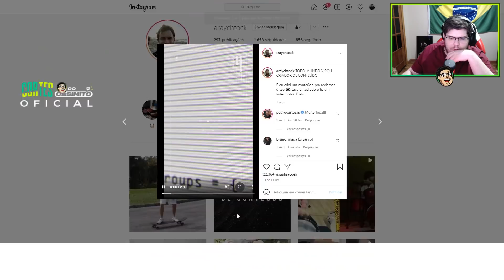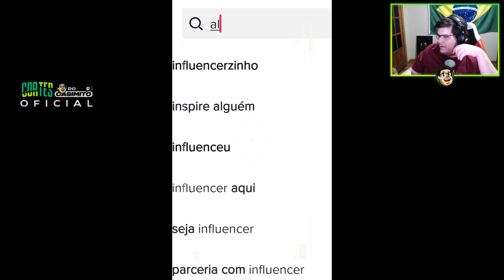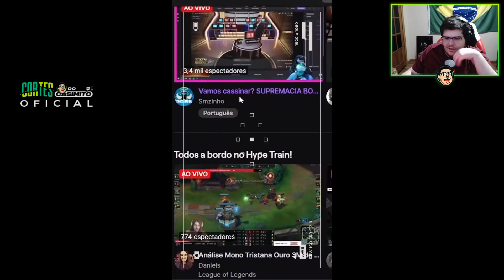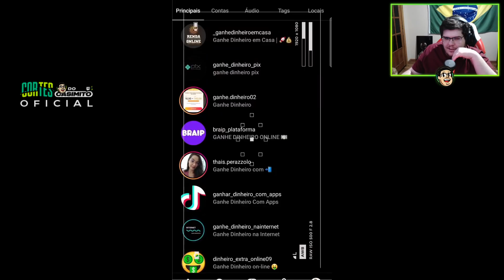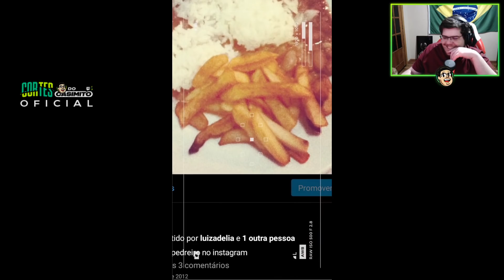CASIMIRO REAGE AO VÍDEO "TODO MUNDO VIROU CRIADOR DE CONTEÚDO" | Cortes do Casimito